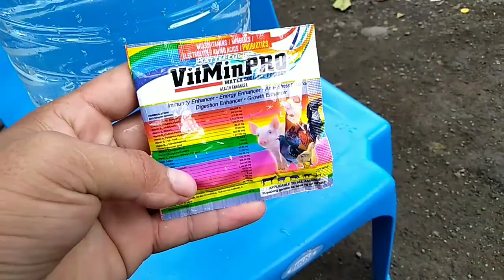Update sa alagang Manok/ Pagbigyan ng vitamins/Backyard farm/buhay probinsya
Pag ka tapos nating bigyan ng premoxil ng 3araw ang  ating mga Manok.
Bigyan naman natin ng vitamins para makabalik ng dati nilang sigla at liksi.

Videos about Chicken Backyard Farming and Free Range chickens.
Kung balak ninyong mag simula ng maliit na manokan  o backyard farm,
para sainyo ang video kong Ito.

Happy Farming 🐔🐓🐣

Glenn Roman Backyard Farm